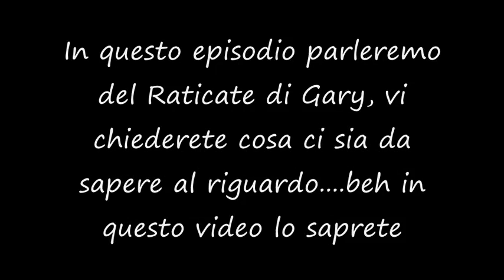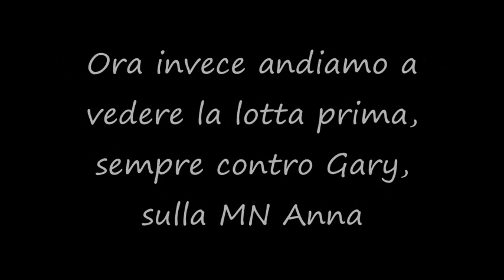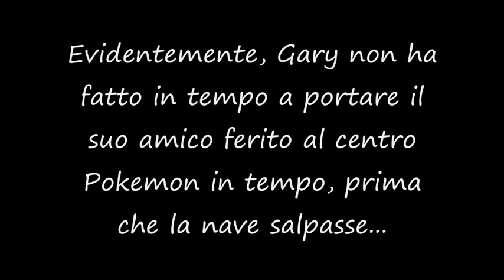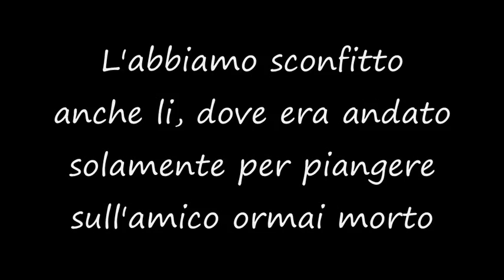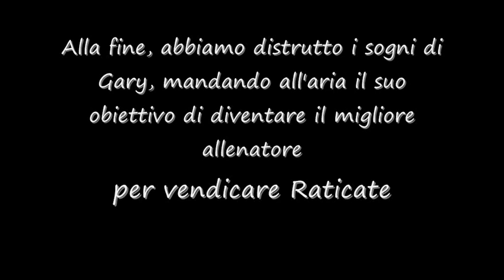I Misteri dei Pokemon - Cosa è successo al Raticate di Gary?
Ecco un nuovo video della serie I Misteri dei giochi Pokemon, in questo video parleremo di una cosa molto curiosa, il Raticate di Gary, seguite tutto il video per favore, votate, commentate ed iscrivetevi ;)